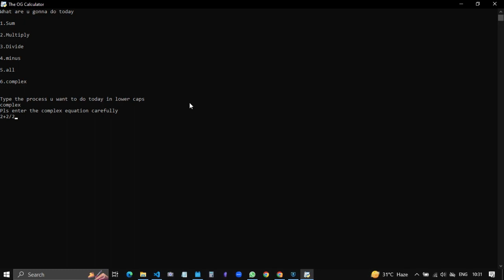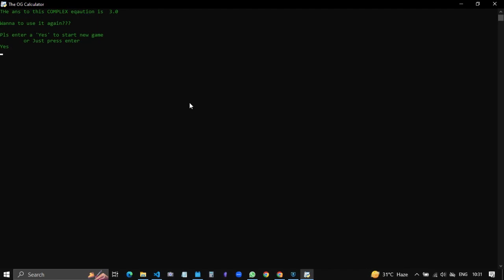Python Project Amogh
CodingZen is a coding for kids academy that offers coding classes and workshops for kids.  At CodingZen, we believe that learning to code is a great way to nurture creativity and instill confidence in young children. We are continuously promoting a creative learning environment and building a fun-filled coding community.

The CodingZen Academy offers beginner and dedicated developers with hands-on, intensive workshops in web and mobile app development as well as STEM-related courses stimulating entrepreneurship and promoting creativity.

Find out more about CodingZen Academy and our Core & Summer programs

If you would like to enquire more or would like to try out our classes, please surf